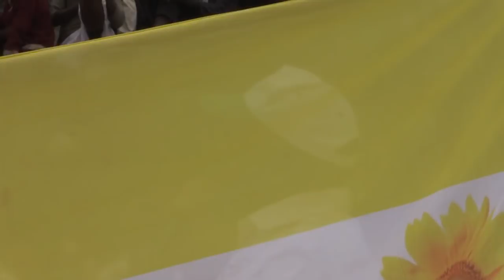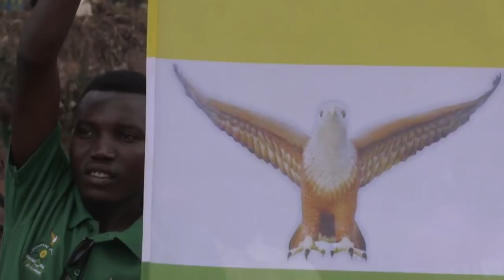Nyaruguru:Thousands of citizens attended the Green Party parliamentary campaign